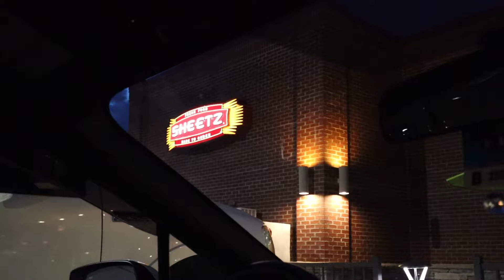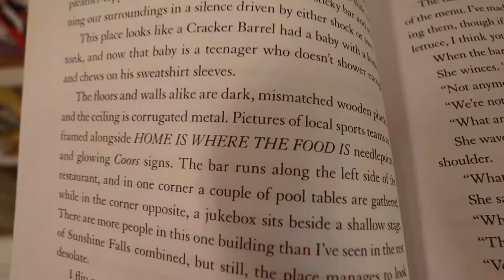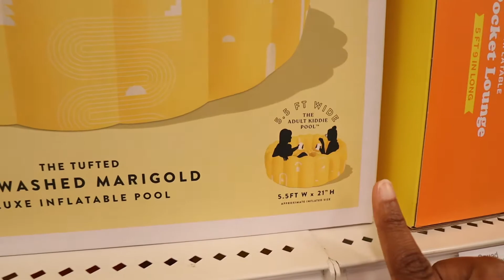Last Week of Summer | car wash, friends, shopping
Hey y'all! Here are my last few days of summer before school starts. In preparation for this college semester I spent my last few days, getting my booster shot, getting a haircut, shopping, spending time with friends, and washing my car.